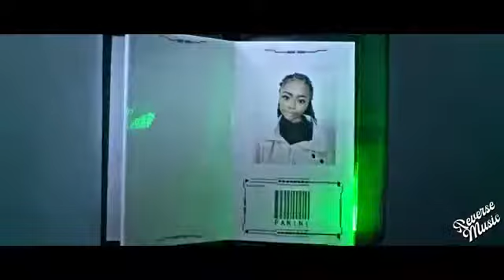Lil Nas X - Panini (Official Video) [REVERSE]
Lil Nas X - Panini (Official Video) [REVERSE] - Music Video in Reverse